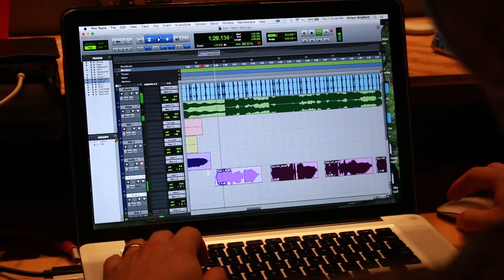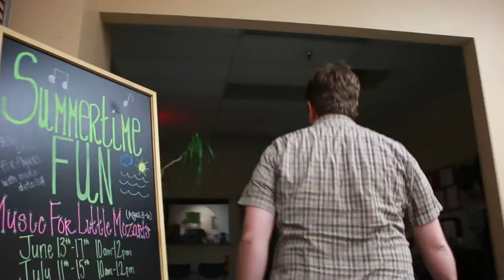I'll Be Back Soon!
Had a lot of fun doing some spontaneous music recording, plus a small update on the "NO" video.

↓↓↓↓↓↓ CLICK TO SEE MORE ↓↓↓↓↓↓↓↓
Tune in for a new Broughington vlog every week day!

Tara’s Links

Zach’s Links